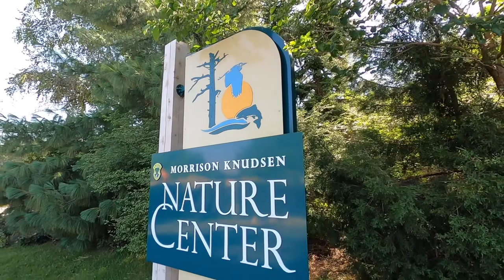Swimming With Living Dinosaurs! GoPro Footage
Sturgeon are one of the oldest living animals on our planet and such amazing creatures! Thanks to the MK Center in Boise Idaho for allowing us to snorkel with these white sturgeon. Also check out Corbin Maxeys channel here!